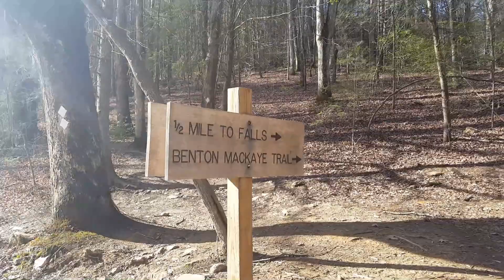Hiking Fall Branch Falls | Georgia Mountains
Hiking Fall Branch Falls | Georgia Mountains!! We love the Georgia Mountains and hiking the trails. what a Beautiful waterfall!!!

***AMAZON WISH LIST

                         P.O.Box 123
               Fruitland Park Florida 34731

**Princess is 12 Birthday is SEPTEMBER 7th**
**Woo is 3 Birthday is NOVEMBER 21st**
**Target is 8 Birthday is SEPTEMBER 13th**
**Jenn's Birthday is FEBRUARY 12th**